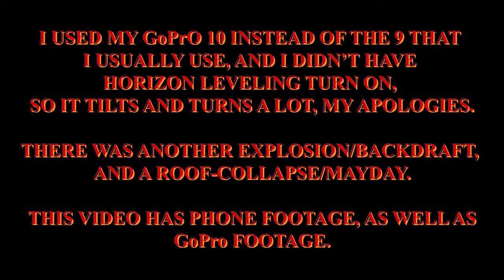CHURCH FIRE IN ARNOLD, PA. (St. Vladimir's Church, Kenneth Avenue)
What we use to film our vlogs:
Canon M50 with Rode microphone

What I I use when photographing fire scenes:
Canon 6D II
Canon 5D Mark III

Sandisk 64GB Extreme SD Card
Samsung 128GB Micro SD Card

Canon 70-200mm f/2.8
Canon 24-70mm f/2.8

Mavic Mini Drone

Insta 360 One X